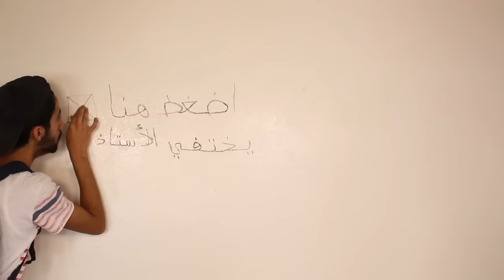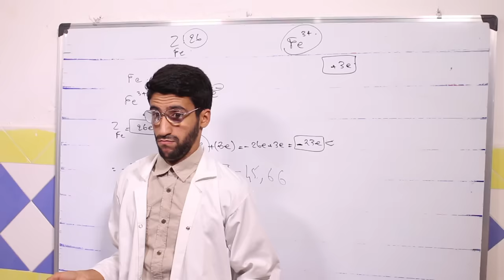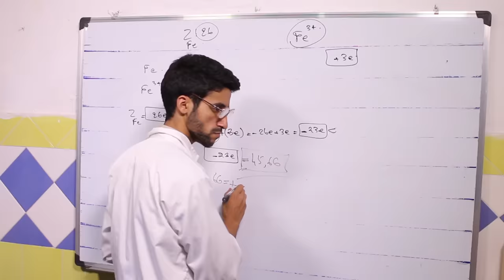SIMO SEDRATY – Lycée – الثانوية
Dewzna f lycée bzaaf dyal dikrayat, zwinin wla khaybin?! machi mochkil, lmohim ntfakrohom.  LOVE.